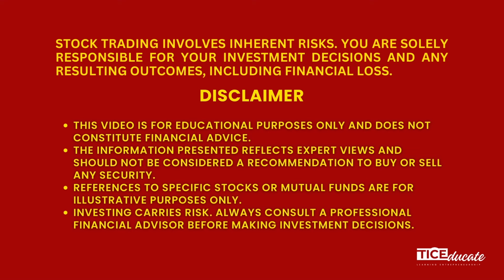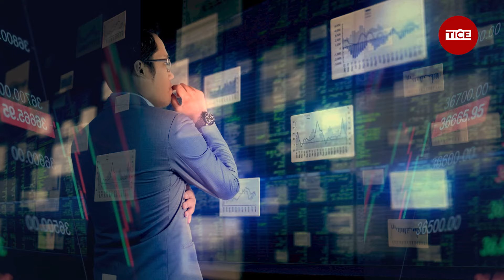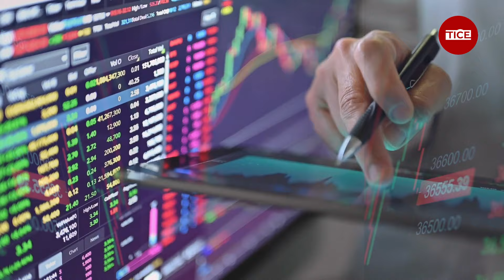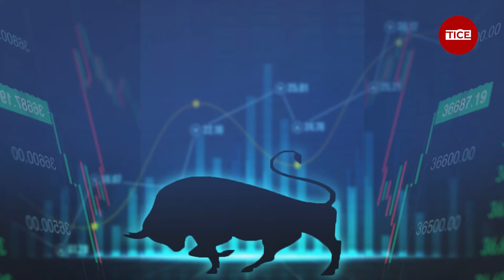Top Fintech Stocks: Investing Tips, Profits, and Pitfalls (India Focus) || The Money Masterclass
Unleash the potential of Fintech! This video dives into the exciting world of Fintech startup investing. Learn the 3 key factors to consider before investing: Regulatory Compliance, Avoiding Debt-Burdened Companies, and Diversification Strategies. Discover why India's Fintech Startups are a market star and how FIIs are buying in.
Gain the knowledge to make smart investment decisions and potentially profit from this booming industry. Stay informed about the market and make informed choices with ** actionable tips**.
Here's what you'll learn:
How to navigate the exciting, yet potentially risky, world of Fintech startup investing.
The crucial role of regulatory compliance and avoiding debt-laden companies.
Why India's Fintech scene is attracting major investors.
Practical tips for diversifying your portfolio with Fintech plays.
Strategies to track your investments and potentially book profits.

Ready to unlock the potential of Fintech? Watch now!

TICE TV: India's Startup and Business Launchpad
Unleash your inner entrepreneur and dive into the heart of India's booming startup ecosystem!
TICE TV is your one-stop shop for everything related to Indian startups, entrepreneurship, funding, business, and the ever-evolving economy.
What you'll find on TICE TV:
The Latest Trends: Get insights on the hottest topics in entrepreneurship, innovation, venture capital, and startup funding.
Expert Guidance: Learn from industry leaders and successful founders through exclusive interviews with unicorns and business gurus.
Practical Strategies: Discover actionable tips on business growth, incubation centers, and groundbreaking startup ideas.
Invaluable Resources: Gain the knowledge and inspiration you need to fuel success in the dynamic Indian startup scene.
Whether you're a budding entrepreneur or a seasoned business professional, TICE TV has something for you!